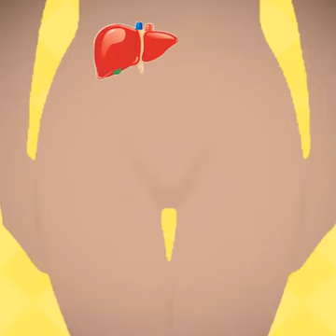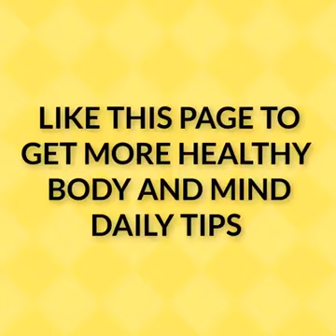LIVER DETOXING JUICE - ELIMINATE BELLY FAT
Belly fat is associated with many health issues and diseases, such as cardiovascular disease, diabetes, and cancer. Specifically it's the deepest layer of belly fat that poses health risks. That's because these "visceral" fat cells actually produce hormones and other substances that can affect your health.